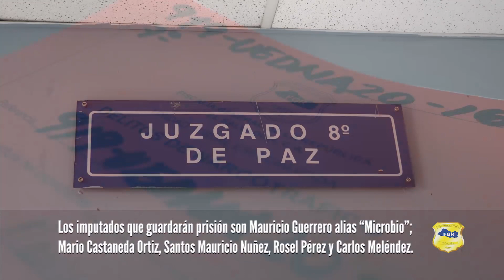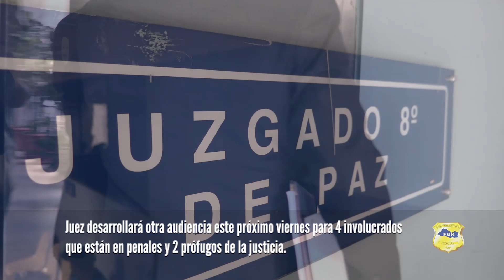Instrucción con detención para miembros de estructura del "Microbio" dedicada al tráfico de drogas